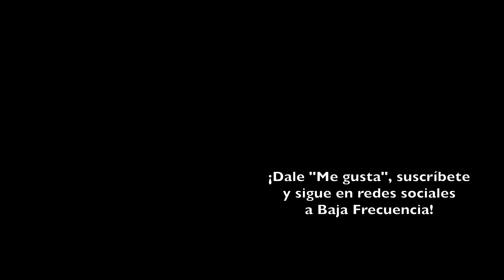Guerra Civil | CRÍTICA